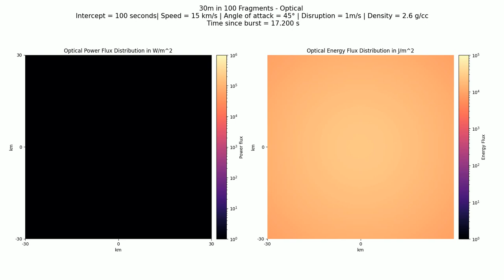Optical: 30m in 100 fragments, 100 sec, 15 km/s, 2.6 g/cc, 45°